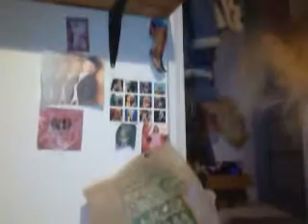u might just be a Angel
u might just be  a Angel playing around